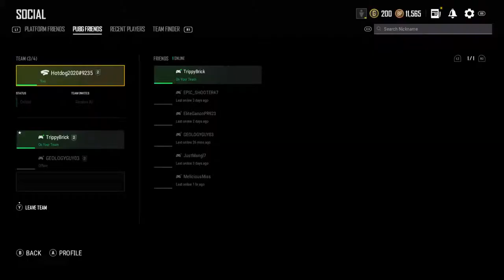John McCain playing PLAYERUNKNOWN'S BATTLEGROUNDS